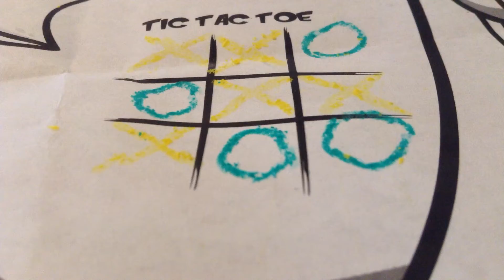tic tac toe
Just going to post this video for fun